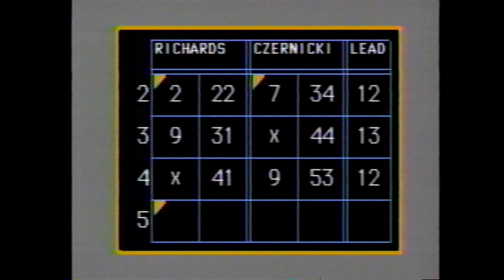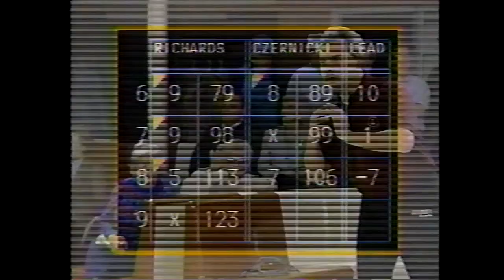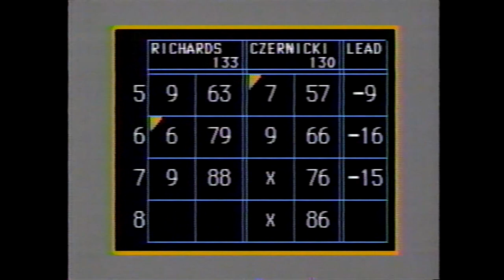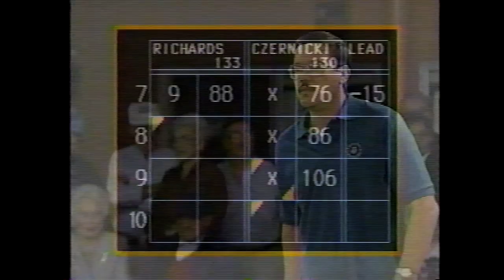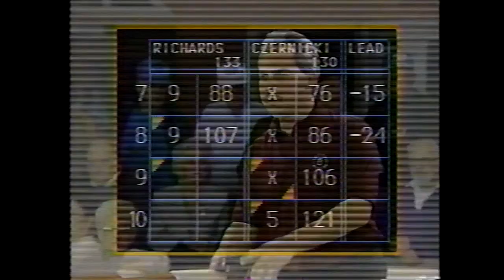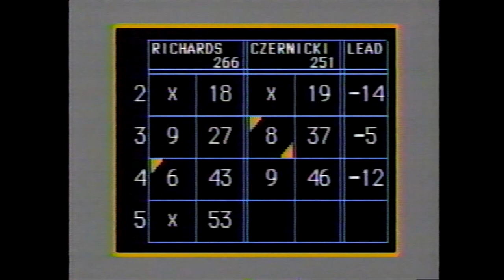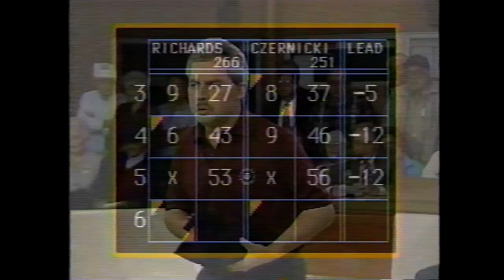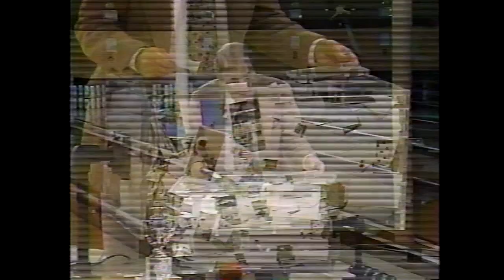Candlepin Bowling - Dave Richards vs. John Czernicki (Final Channel 5 Show)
(Re-uploaded in higher quality, in HD and in one piece. I couldn't find a better quality version of Don Gillis signing off from the program at the beginning unfortunately. If you would like to see the individual parts of this show that includes the commercials, you can go Air date: 1/27/1996. In what was the final program of Candlepin Bowling on Channel 5 after being on the air for over 37 years, this final match featured defending Champion John Czernicki taking on Dave Richards, after John won a very close match the week before against Al Johnson.

Lots of marks and high scores in this match that led to a big finish especially from one of the bowlers, but I think the biggest takeaway is that as sad as it was to see Candlepin Bowling go off the air, I do think it was fitting to have a member of the Czernicki family roll the final frame and ball in this telecast to end the program's memorable run on Channel 5. Hard to believe it's been nearly 27 years now since the show went off the air. :(

Special thanks once again to John "Urbie" Kalfalas for providing this tape. Hope you all enjoy and R.I.P. Don Gillis and John Czernicki.